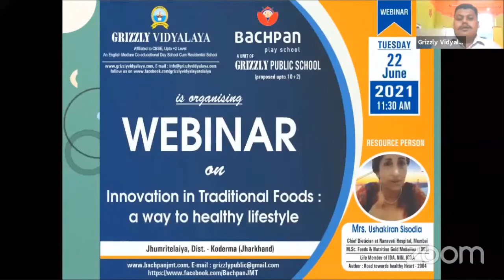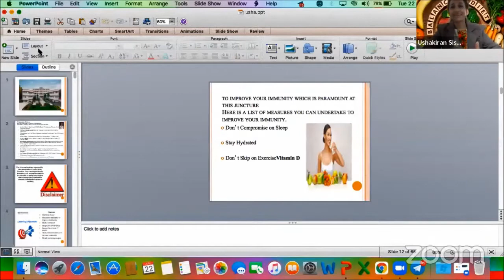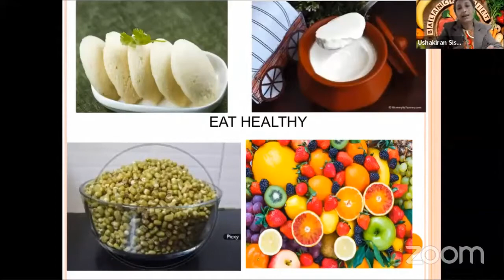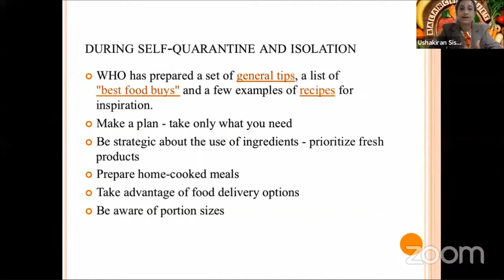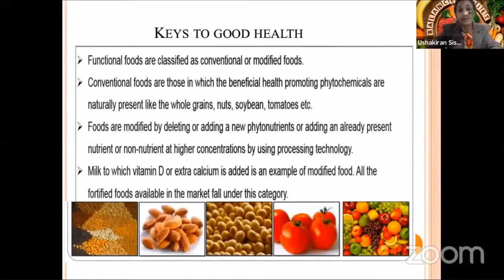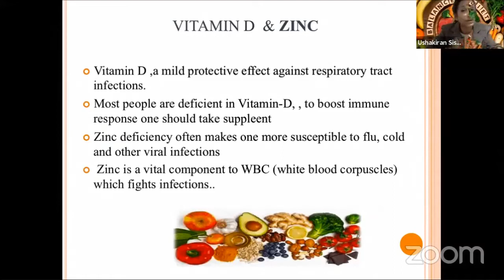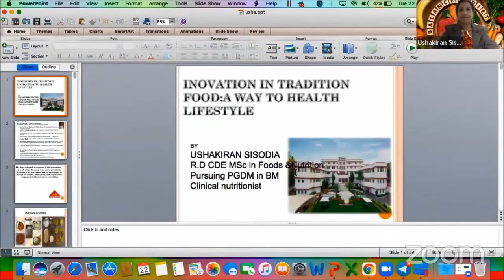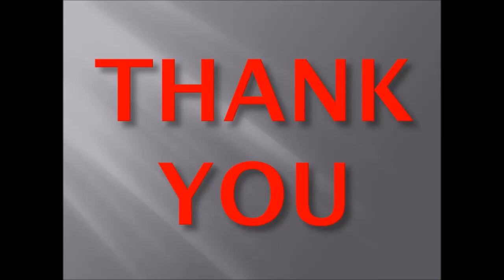Webinar on Innovation in Traditional Foods by Mrs. Ushakiran Sisodiya in Grizzly Vidyalaya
Webinar on Innovation in Traditional Foods was organised by Grizzly Vidyalaya and Grizzly Public School for the students. Resource Person for the Webinar was Mrs. Ushakiran Sisodiya, Chief Dietician, Nanavati Hospital, Mumbai